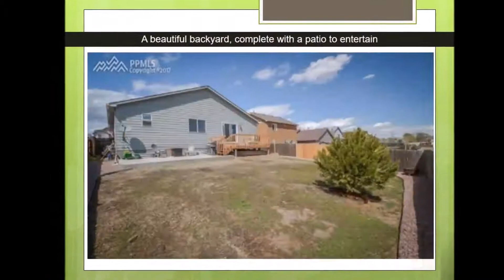Congratulations Alfred!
Congratulations on your new home Alfred!

It was great working with you and we hope you enjoy your new space!  Welcome Home, and please let us know if we can serve you in the future

- Dan Debacco and Joe Massey